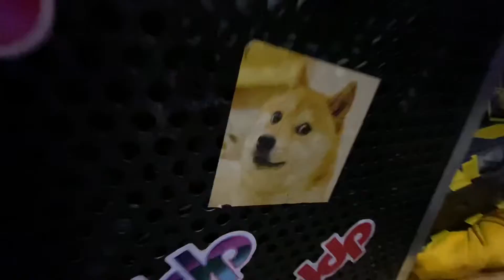The DDP Party Cart revealed!